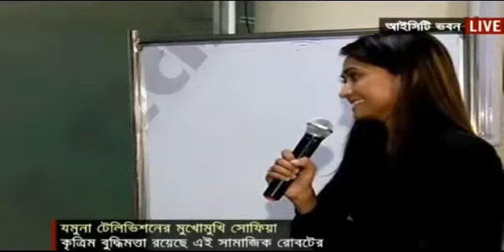যমুনা টেলিভিশনে রোবট সোফিয়ার সাক্ষাৎকার।Robot Sofiya In Jamuna Television Interveiw